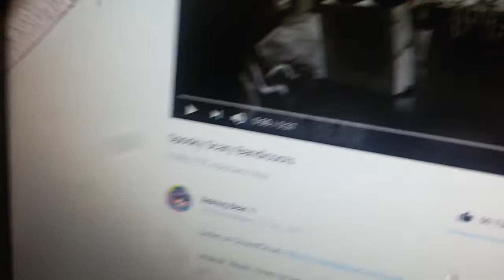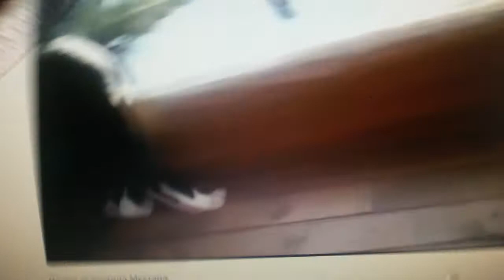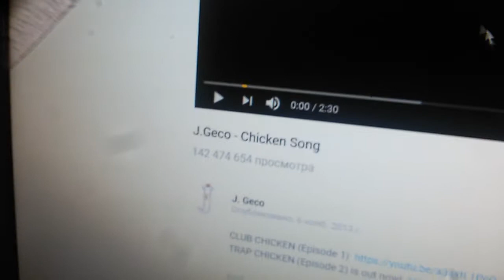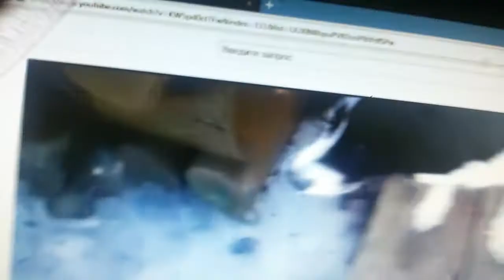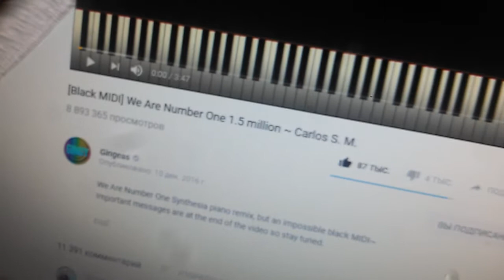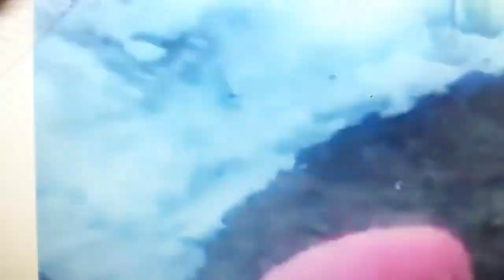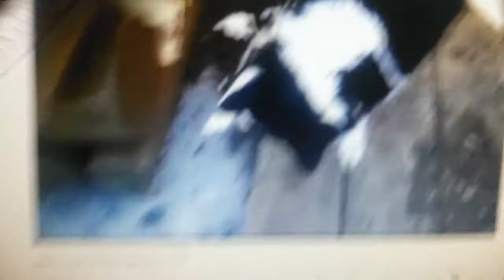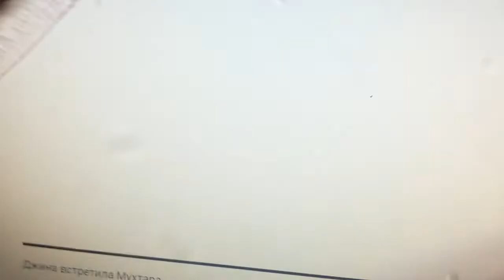TOP 8 Raypitow про Gine dove и попугая № 1 - ремикс Raypiti wow!